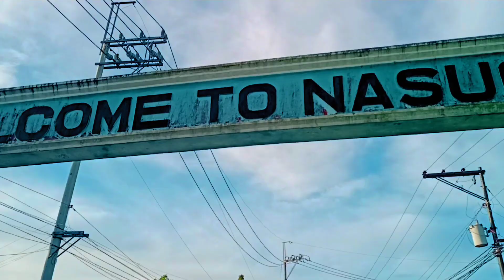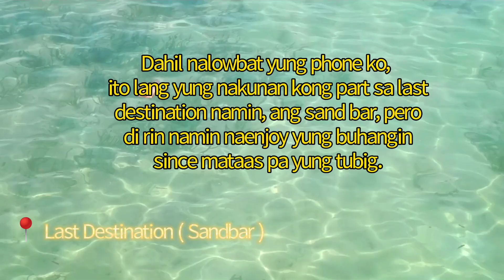LITTLE BORACAY ( First Time sa Dagat ) | Ysel Anciado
Summer Naaaaa !!!

📍@Little Boracay and Sandbar | Calatagan Batangas